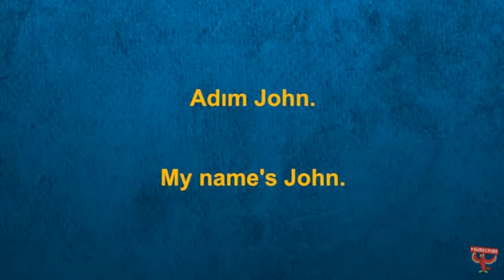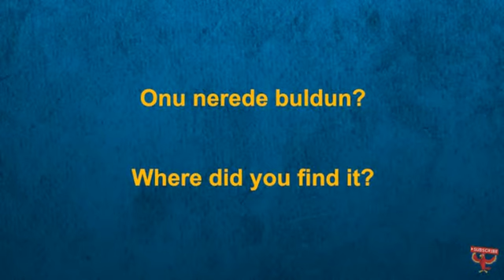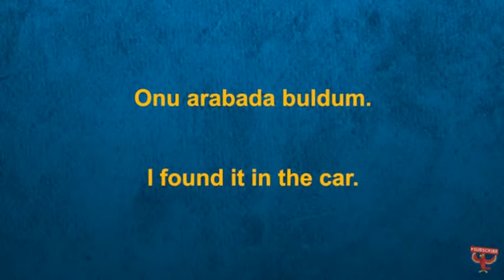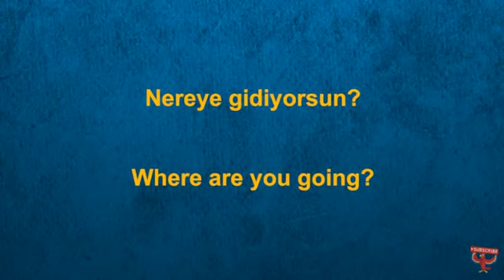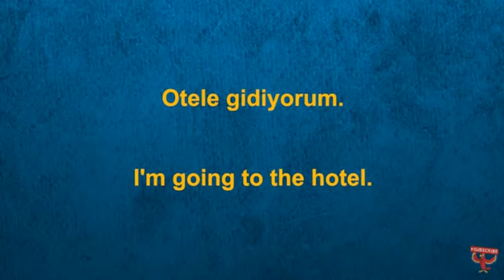Turkish Listen & Repeat 63